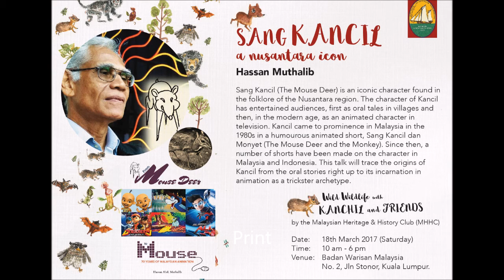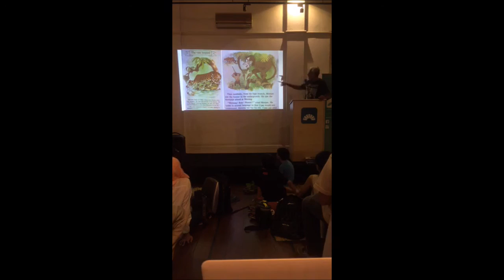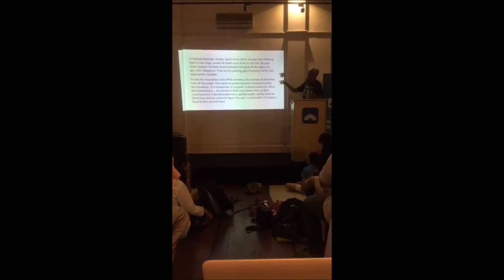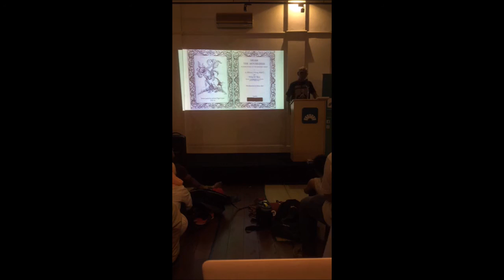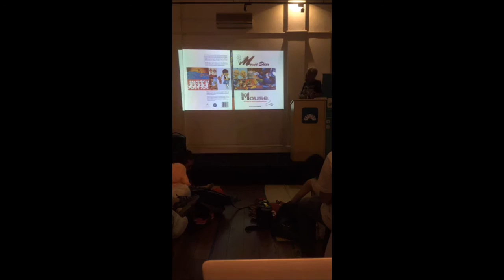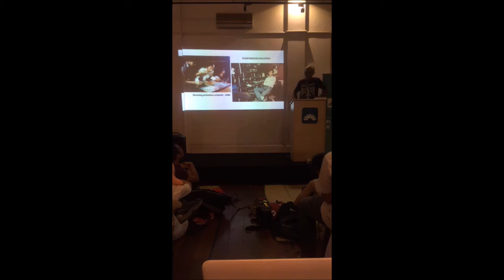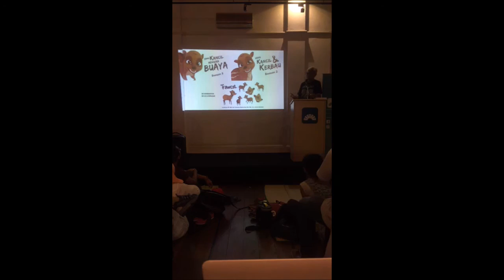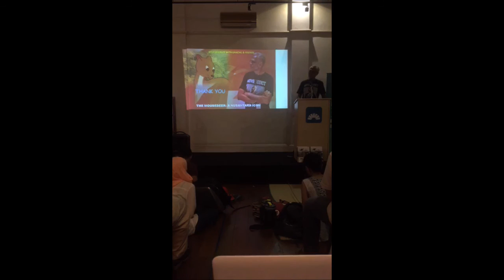MHHC Wild Wildlife with Kanchil and Friends - Hassan Abd Muthalib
Hassan Abd Muthalib - Sang Kancil A Nusantara Icon
Malaysian Heritage and History Club Wild Wildlife with Kanchil and Friends - March 18 2017 Badan Warisan Malaysia Kuala Lumpur